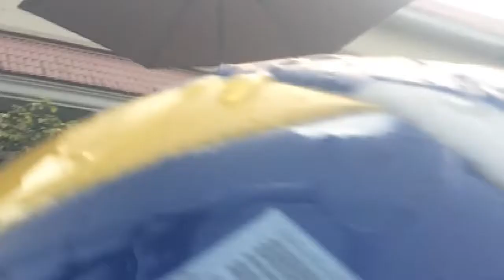QUEST HOTEL | STAYCATION | JPVICTORIAV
QUEST HOTEL
Mimosa Drive, Mimosa Leisure State, Clark Freeport Zone, Philippines 2023

MICROPHONE:
BOYA-M1
BOYA-MM1
TITAN GAMING MICROPHONE M1
USB Microphone Condenser

PC CAMERA:
HUAWEI NOVA 5T WITH DROIDCAM

CAMERA:
IPHONE XR
FUJIFILM XT100

VIDEO EDITOR:
ADOBE PREMIERE PRO
CYBERLINK POWERDIRECTOR
CAPCUT

powerdirector,pwd,pwd17,powerdirector15,
byahe,pilipinas,Fuji,fujixt100,fujixseries,
fujifilm,fujifilmxt100,fujifilmxseries,
photo,photoshoot,diy,free,travelgoals,goals
hotels,flights,travelocity,airline,tickets,vacation,
trip,planetickets,travelagency,food,foodprocessor,
foodservice,foodanddrink,f&b,foodindustry,foodandbeverageservice,
food&beverage,foodprocessingindustry,
foodandbeveragemanager,foodandbeverageindustry,
foodservicejobs,foodbeverage,beverageindustry,foodservicecompanies,
f&bservice,foodserviceworker,foodindustryjobs,foodserviceindustry,
food&drink,fooddrink,foodandbeveragemanagement,typesoffoodservice,
f&bindustry,foodandbeveragedepartment,chicken,pork,beef,crave,craving,
food,porn,foodporn,comfortfood,new,newmenu,foodtrip,streetfood,foodtrip,lifestyle,

MAILING ADDRESS:
2-A 23rd St., East Bajac-bajac, Olongapo City